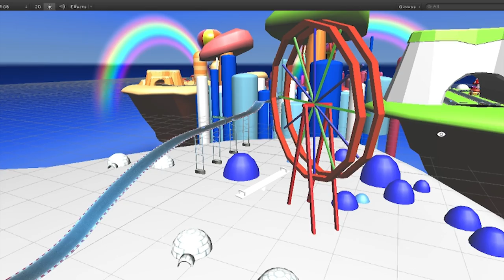Trailer "Baby Challenge" (Mohamed salim ben jelloul et Hannachi oussema PFE ISAMM 2015)